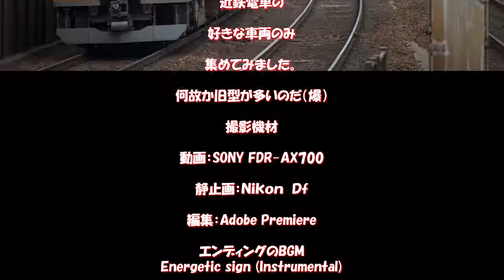３２２０系第一編成 音録 １７５３列車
撮影：Iphone6(1080p60fps)
静止画：Nikon　Df
編集：Adobe Premiere

今は、現場監督やってますが「一級建築士」持ってますよん！